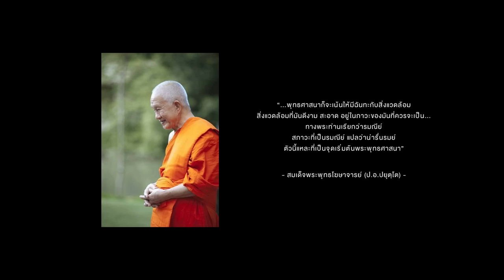Baan Klai Wat (1) : บ้านศาลาท่ามกลางธรรมชาติกับความหมายของคำว่า Komorebi (ENG. SUB.)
design fun:D อีพีนี้ พาทุกคนมาดู "บ้าน ใกล้ วัด" ... บ้านที่ตั้งอยู่ใกล้วัดตามชื่อเลยครับ
แต่บ้านหลังนี้ถูกออกแบบให้ไม่ได้ใกล้แค่วัดนะครับ
บ้านหลังนี้ยังใกล้กับธรรมชาติในระดับที่เรียกได้ว่า อยู่ท่ามกลางหรือเป็นส่วนหนึ่งเลย ...
ความน่าสนใจของบ้านหลังนี้เริ่มตั้งแต่บรีฟจากเจ้าของบ้านเลยนะครับ
ด้วยความที่เจ้าของบ้านเป็นดีไซเนอร์ที่เข้าใจเรื่องการออกแบบเป็นอย่างดี (ถึงขนาดตัดโมเดลมาให้สถาปนิกเลย 55) จึงสามารถบอกความต้องการได้อย่างชัดเจน แถมยังร่วมแชร์แนวคิดและไอเดียกับสถาปนิกอีกด้วย
ในคลิปนี้ ผมให้เวลากับเรื่องบรีฟจากเจ้าของเยอะมากเลยนะครับ ค่อยๆ ให้สถาปนิกเล่าไปทีละอย่าง
ซึ่งส่วนตัวผมคิดว่ามันเป็นอะไรที่สำคัญมากๆ และใครที่กำลังจะสร้างบ้านจะได้เรียนรู้ไปพร้อมกันครับว่าเวลาเราจะบรีฟหรือบอก requirement ให้กับสถาปนิกนั้น เราสามารถแชร์ความต้องการได้หลากหลายมากๆ ไม่จำเป็นต้องแชร์แค่เรื่องสไตล์อย่างเดียวเท่านั้น
นี่เป็นบ้านหนึ่งหลังที่ผมดีใจมากที่ได้มาถ่ายทอด และอยากให้ทุกคนได้เห็นมากๆ
คลิปนี้เป็น EP.1 นะครับ เดี๋ยวจะมีตอนสองตามมาวีคหน้า หวังว่าทุกคนจะชอบบ้านหลังนี้เหมือนกันนะครับ :)

Architect : Physicalist / กาจวิศว์ ริเริ่มวนิชย์
Landscape : Archive Landscape / ปัณณวิช ขอทวีวัฒนา
Interior : ภาณุภณ บวรวิวุฒิ
วิศวกรโครงสร้าง : อิทธิพล คนใจซื่อ
วิศวกรงานงานระบบ : สุชาดา นิลจันทร์, วิทยา แปงนุจา
ผู้รับเหมาหลัก : BJL construction
ผู้รับเหมางานจัดสวน : Allplants

Photo by : กึกก้อง ถิรธำรงเกียรติ
Digital Photo by : ศุภกร ศรีสกุล
Illustration : ธันดร ประกอบผล

ติดต่อสถาปนิก